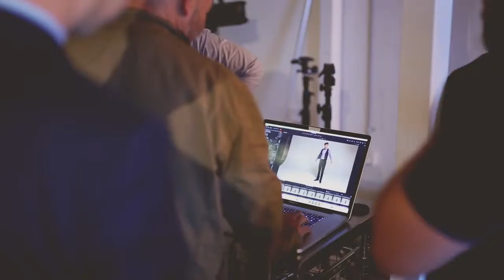Hunter Valley Wedding Planner Magazine Edition 17 Photo Shoot Behind The Scenes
// Behind the Scenes //  We are super excited to share with you the ‘Behind the Scenes’ footage from our TWO fabulous edition 17 photo shoots. Captured by the extremely talented peeps at Design Patrol on location at Lovedale Wedding Chapel & Reception,  Chateau Elan, Hunter Valley Gardens and Saint Patrick's of Nulkaba.. A HUGE thank you to Di from Empire Artistries-Hair and Makeup, Stacey Hipwell Makeup Artist, Katrina's Creations and the amazingly talented Matt Briggs Photography and Candice Campbell Photography, plus of course ALL of our fabulous advertisers who submitted their wares.. ENJOY!